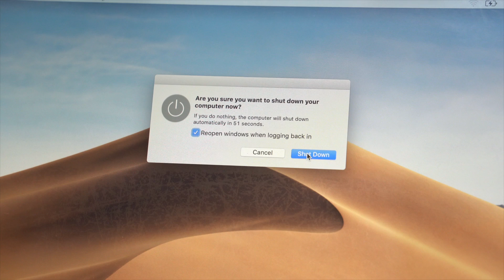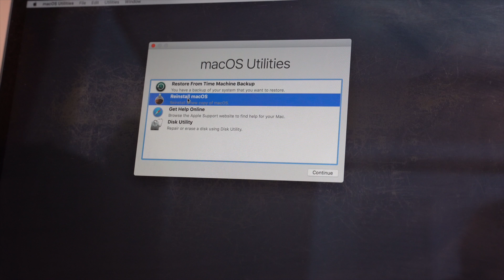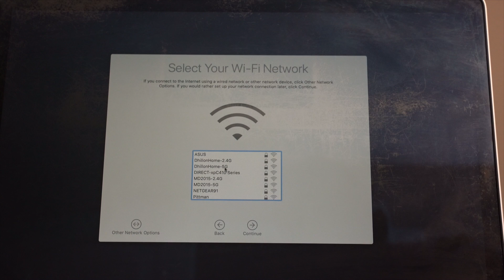How to Erase and Factory Reset / Restore your Mac - 2019 / 2020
Restore & Reset MacBook Pro to factory settings in 2019, simple and easy way to erase hard drive reset mac to the default setting for MacBook, MacBook Pro, MacBook Air, iMac and any other mac osx including macOS Mojave, macOS Catalina and reinstall after wiping hard drive

Amazon US
Amazon UK
Amazon CA

Connect with Royal Tech!
Instagram / Snapchat / Twitter @theroyaltech